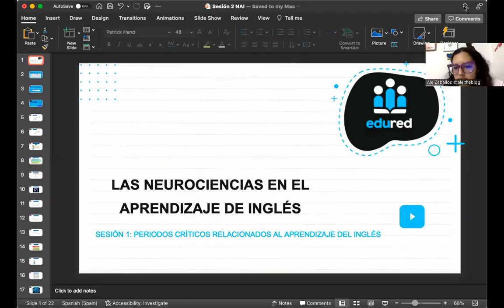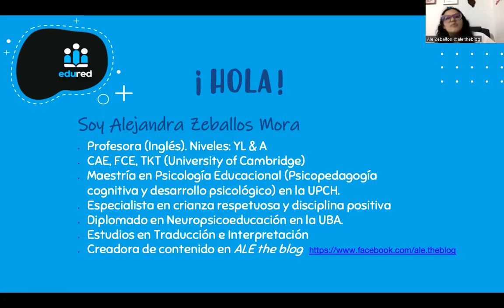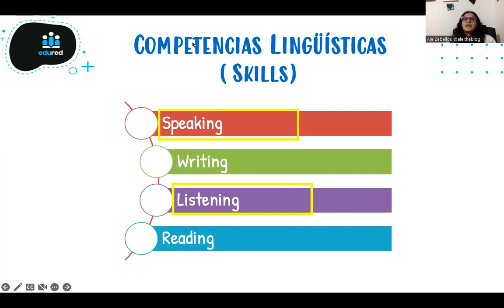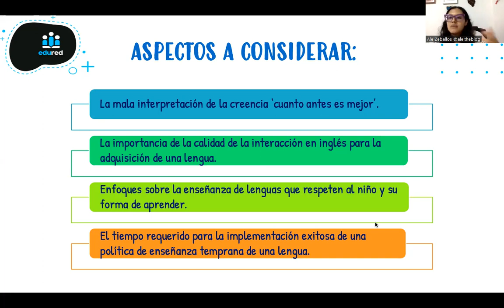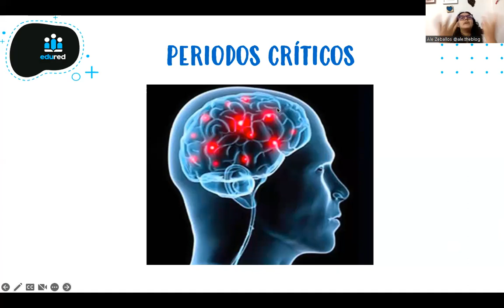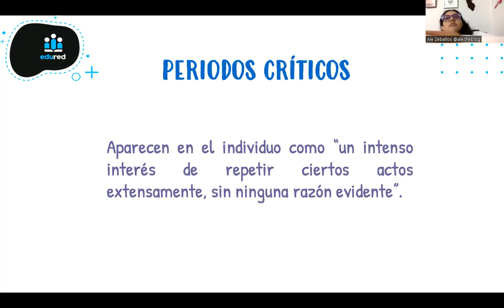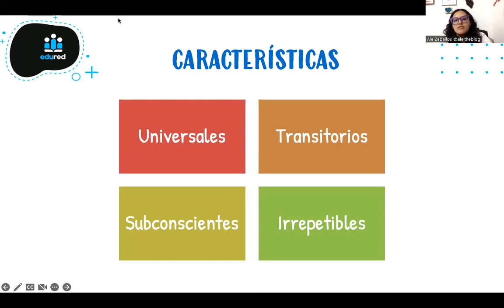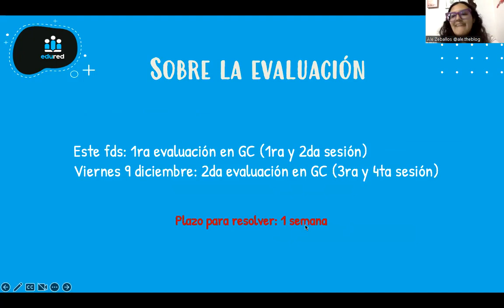Neurociencias en el aprendizaje del idioma inglés (II) - Sesión 2